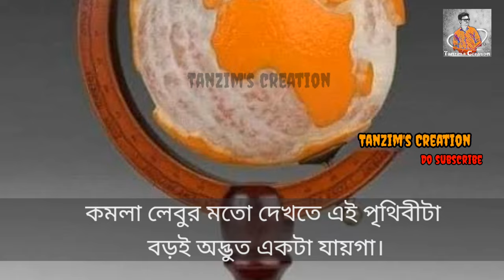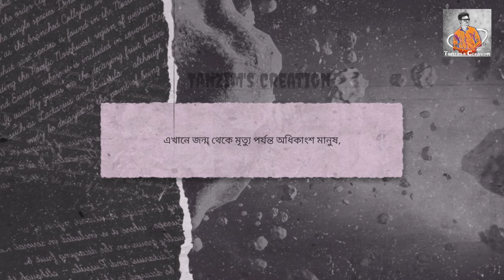অদ্ভুত পৃথিবী | Strange world | আমার কথা | MD Tanzim khan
কমলা লেবুর মতো এই পৃথিবী বড় অদ্ভুত একটা যায়গা।
এই অদ্ভুত যায়গায় সকল অদ্ভুত মানুষের বিচরন।  আর এদের নিয়েই আজ আমার কথা।
vocal & Edit: MD. Tanzim khan(Sabbir)

কমলা লেবুর মত দেখতে এই পৃথিবীটা বড় অদ্ভুত একটা জায়গা।
এখানে সম্পর্ক মানে শেকল, ভালবাসা মানে ফাঁদ আর আবেগ মানে দুর্বলতা।
এখানে মানুষ গুলো অধিকাংশ সময় যা মনেপ্রাণে চায়, তা পায় না। আর যা পায় তা তাকে কখনোই সন্তুষ্ট করতে পারেনা।
এখানে একশ্রেণির মানুষ সহজেই অন্যকে বিশ্বাস করে, আরেক দল আরো সহজে তাদেরকে প্রতারিত করে।
এখানে রক্তের সম্পর্ক আর আত্মার সম্পর্কের লড়াইয়ে অনেক সুন্দর সম্পর্ক ভিত হারায়।
এখানে সাজিয়ে গুছিয়ে মিথ্যে বলা মানুষগুলো সহজেই অন্যের হৃদয় জয় করতে পারে আর তিক্ত সত্যবাদীদের সবাই ঘৃণা করে।
এখানে নির্লজ্জরা আধুনিক আর লাজুকরা গেয়ো।
এখানে সম্পদ সম্মান বয়ে আনে আর দারিদ্র অপমান।
এখানে শারীরিক চাহিদা মনের চাহিদাকে প্রতিনিয়ত হারিয়ে চলে।
এখানে কেউ কাউকে ব্যবহার করে আর কেউ ব্যবহৃত হয়।
এখানে জন্ম থেকে মৃত্যু পর্যন্ত অধিকাংশ মানুষই নিজেকে চিনতে পারে না. ।

,তাই ফ্রি তে একটা advice  দিচ্ছি আসুন সময় থাকতেই সবাই সচেতন হই।,,,, ,,, ,,